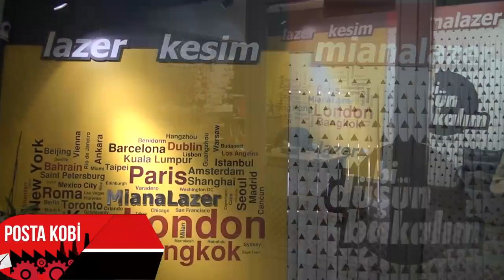KALİTELİ HİZMET | MİANA LAZER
Sektörün önde gelen isimlerinden olan “Maina Lazer”ın firma sahibi Serhat Özcan, vermiş olduğu hizmeti Posta Kobi’ye anlattı.